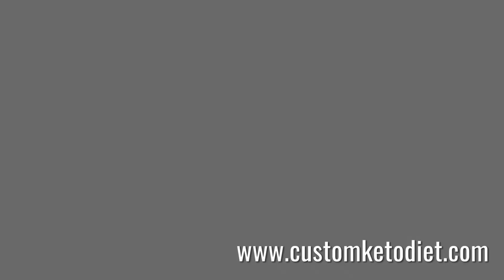KETO RECIPES #55 | Keto Blueberry Pudding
Today I have prepared the recipe Keto Blueberry Pudding for you.
➡️CHECK THIS PRODUCT OUT FOR A FASTER SOLUTION

If you like this channel and the videos I would be very happy about a subscription and a comment.

THUMBS UP!!
If you enjoyed the video and would like to see more like it 🔥

🎁Free of charge ➡️Deliciously Easy Keto Recipes

Keto Blueberry Pudding
Preparation time: 10 minutes
🍽 Servings: 1
Ingredients:
¼ cup Blueberries(fresh or frozen)
3 tbsp Chia Seeds
½ cup Almond Milk
½ tsp Powdered Stevia
1 tbsp Coconut Flakes

Procedure:
1. Combine blueberries, chia seeds, stevia, and almond milk in a bowl. Stir and chill for at least 10 minutes.
2. Top with coconut flakes to serve.

➡️ Nutritional Information:
Fiber - 5g

Keto Diet Benefits

Recently, the keto diet has become extremely popular for its health benefits such as weight loss and preventing disease. The keto diet can be hugely beneficial, but how does it work to provide these benefits?

You may have heard of the high-protein, low-carbohydrate Atkins diet. The keto diet keeps carbohydrate levels low, but instead of ramping up the amount of protein in your diet, the keto diet increases the amount of fat. A typical keto diet aims for meals with 75% fat, 20% protein, and 5% carbohydrate. Eating a high-fat diet can still mean eating healthy. Keto diet menu items often include seafood, meat, dairy products, eggs, vegetables, and nuts. With the increased popularity of the keto diet, keto recipes are widely available.

It might seem counterintuitive that adding more fat to your diet can lead to weight loss. Normally, your diet is high in carbohydrates, which are broken down into glucose, or blood sugar, for use as energy. As glucose enters your bloodstream, your body releases insulin to store excess glucose as fat. The more carbohydrates, the more glucose. The more glucose, the more insulin, and the more insulin, the more fat.

The keto diet takes advantage of the fact that when your meals are high-fat and low-carbohydrate, there is no insulin spike, and you don't add to your fat reserves. Instead, fat from diet and stored fat are broken down to ketones ("keto" is short for "ketogenic" producing ketones). Like glucose, ketones can be used for energy, keeping your body running without increasing blood sugar or putting on excess fat. The benefits of the keto diet can be huge.

Weight Loss

Overall, the keto diet is an excellent way to burn fat and lose weight. Eating fewer carbohydrates suppresses appetite, and studies have shown that keto diet participants eat fewer calories overall because of this. Burning fat for energy can lead to rapid weight loss.

Reduced Blood Sugar and Insulin

Since carbohydrate intake is limited, blood sugar and insulin levels are lowered. This is particularly important for people with type 2 diabetes, which causes a buildup of glucose in the bloodstream. The keto diet can be used to reduce or eliminate the need for diabetic insulin injections.

Reduced Triglycerides

Fat subunit molecules called triglycerides normally circulate in your bloodstream. High levels of triglycerides are a significant risk factor in the development of heart disease. In the keto diet, because fat is being burned for energy, the number of triglyceride molecules in the bloodstream decreases, reducing the risk of heart disease.

Improved Cholesterol

"Bad" (LDL) cholesterol is another risk factor for heart disease. Too much bad cholesterol in your bloodstream builds up in your arteries, narrowing them and causing atherosclerosis, a type of heart disease. The keto diet reduces bad cholesterol levels while increasing the level of "good" (HDL) cholesterol in your body.

Summary

The keto diet provides many health benefits. This diet can not only help you quickly lose weight, but can also improve your overall health and help prevent disease.